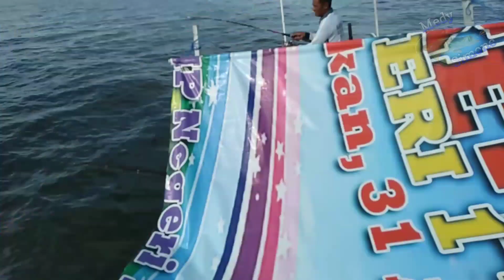Mancing ikan Kulibalai || Joran Sampai Melengkung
Video baru lagi ni bosq.